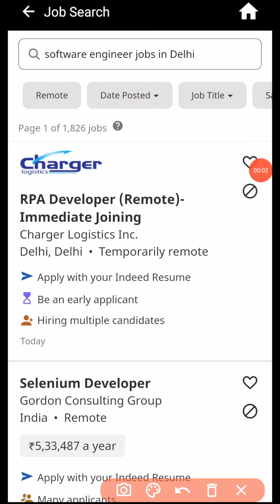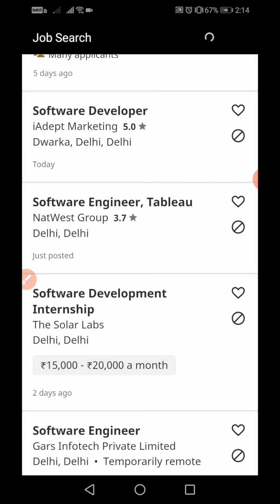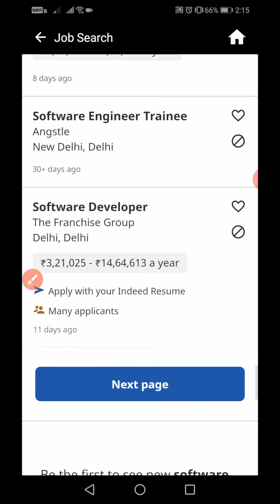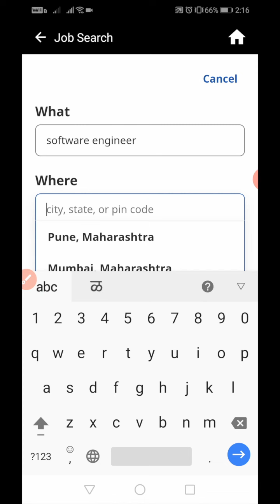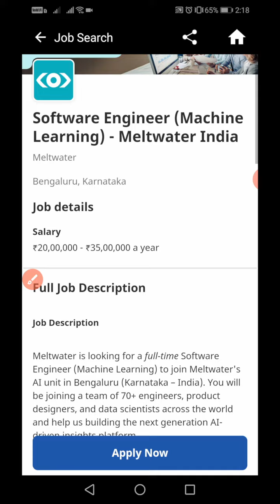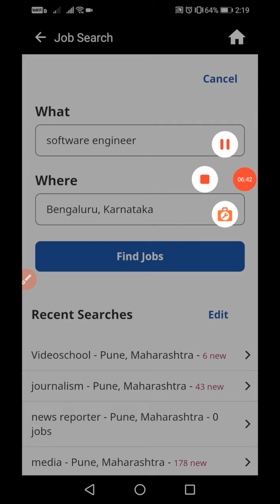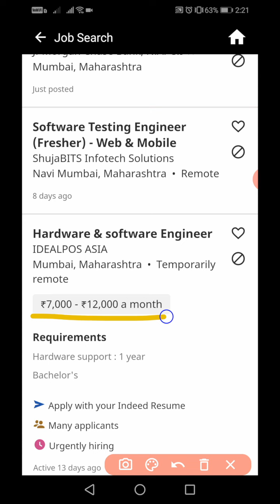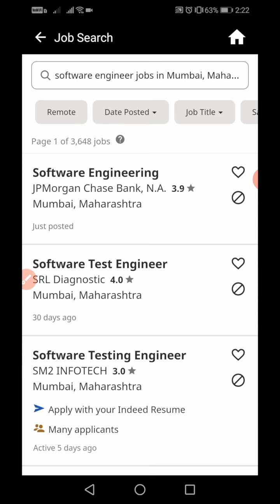Software Engineer Salary in India | Mumbai, Pune, Delhi | Salary & Experience in Hindi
Software engineer salary in 2022. Let's take a look at the salary ranges offered for a software engineers in different cities of India. Find out which city among Mumbai, Pune, Delhi, Chennai, and other cities pays the highest salary per year to a software developer in India. Understand what is the expected salary range for a software engineer based on their experience and skillset.